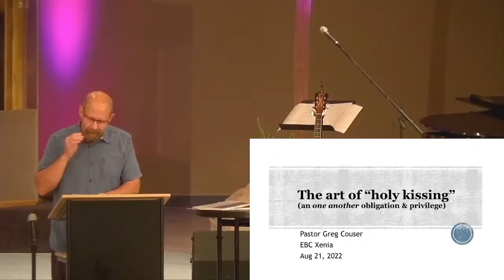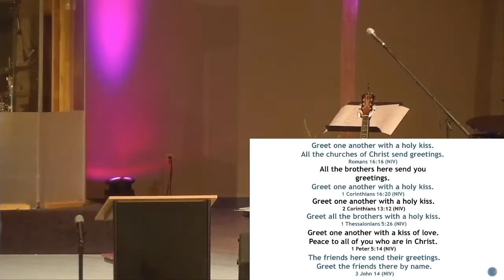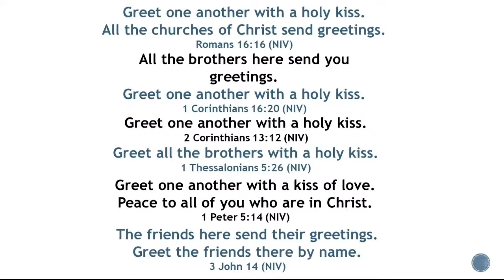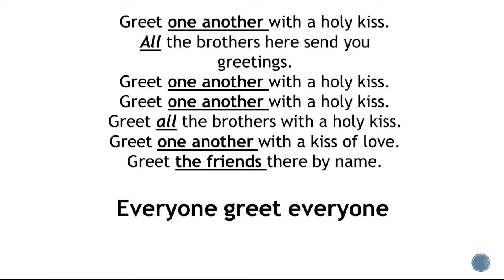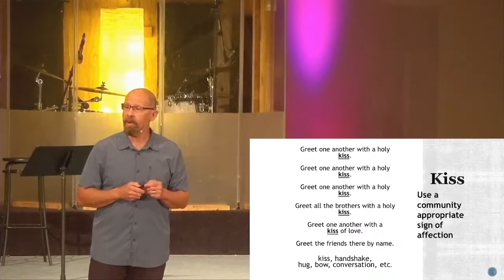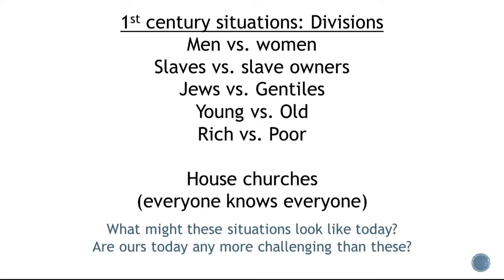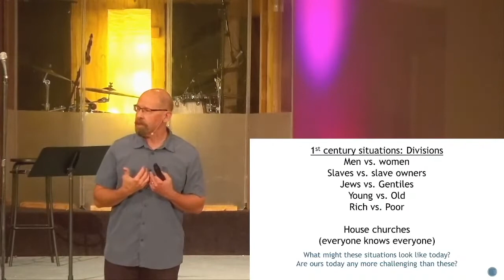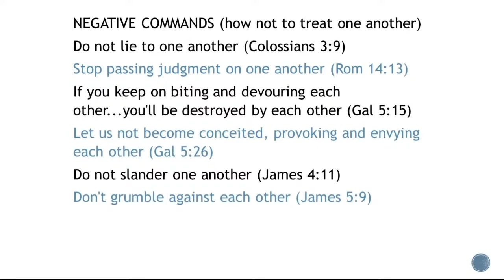08.21.2022 - Pastor Couser - Holy Kissing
Pastor Greg walks through Paul's consistent greetings in his letters to do so with a holy kiss and how that looks among the church today.